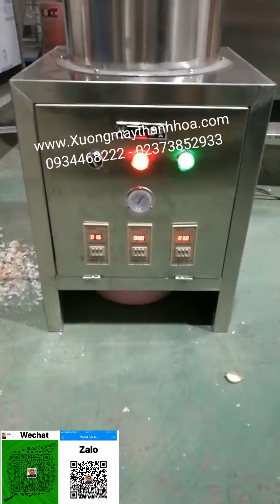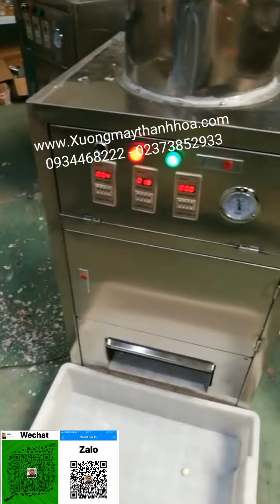Máy bóc vỏ tỏi công nghiệp giá rẻ. LH 0934468222 / Machine food